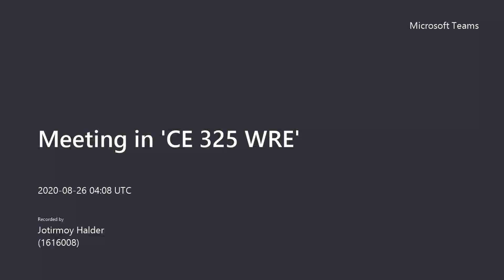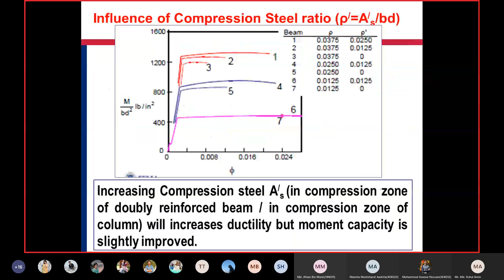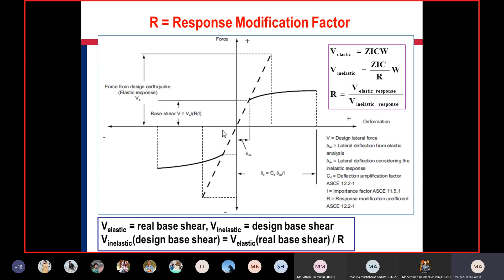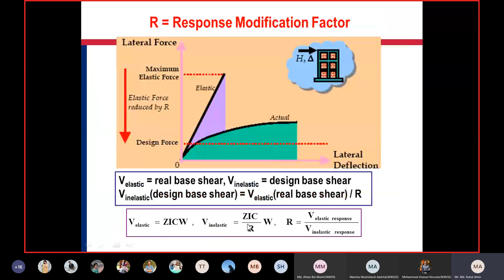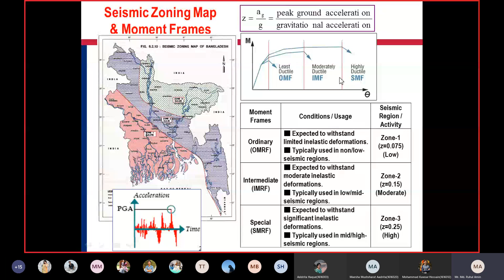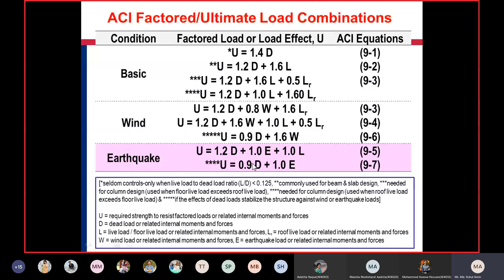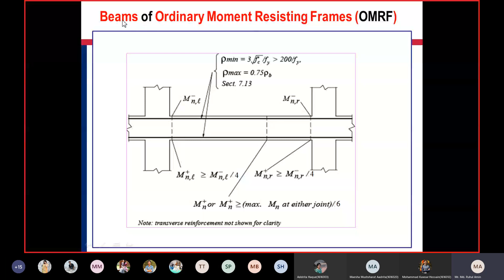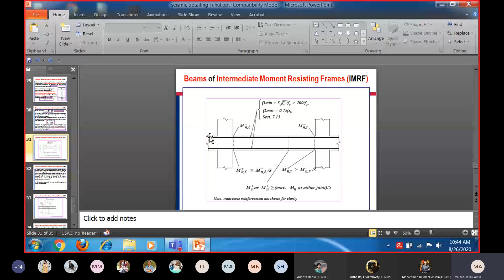Lec 1 26 08 20 2